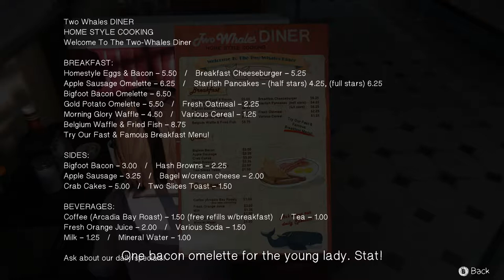Joyce Price & The Two Whales - Life is Strange #8 (Episode 2)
Finally entering the Two Whales Diner! I love this place! AND we got to play a little mini-game with Chloe here too! AMAZING!